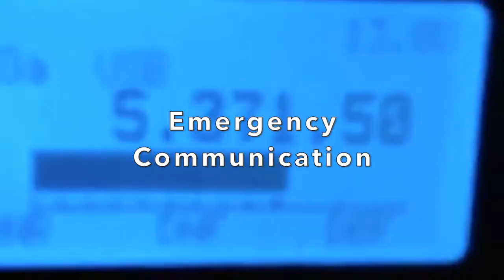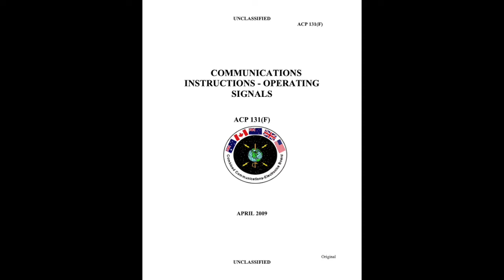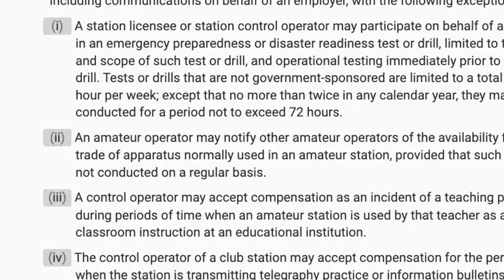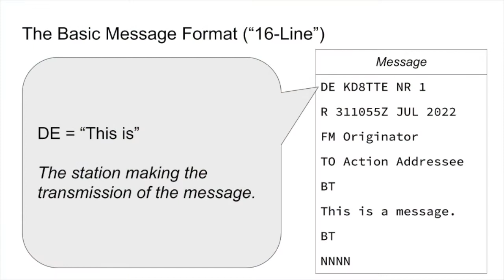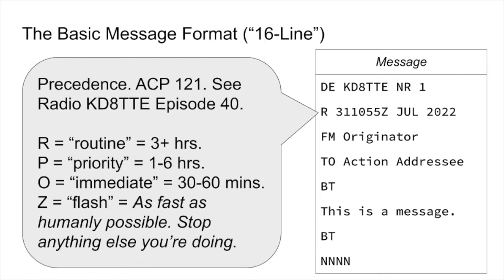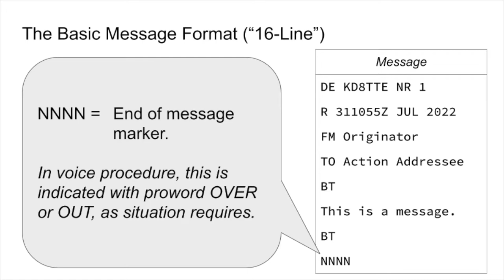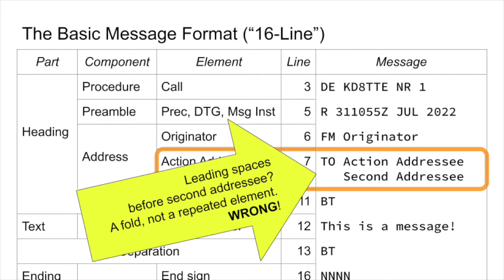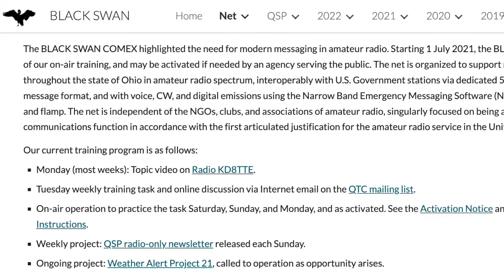Basic Message Format Part 1 (Radio KD8TTE Episode 75)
The Basic Message Format radiogram has been in use for decades. It's still in use because it performs important functions in radio communication. Where the amateur radiogram is the format in National Traffic System and Radio Relay International nets, the Basic Message (also known as the "16-line") is the standard on Government circuits. AUXCOMM operators should be proficient with this format, as members of the U.S. Department of Defense Military Auxiliary Radio System (MARS) and SHARES HF Program will see and use this format.

We won't discuss details like service-specific signals and procedures released only to program members, but that detail will plug easily into this training.

In this video, we look at the anatomy of the Basic Message and show how to use it in the simple case. We'll follow this up with more training on various features of the Basic Message Format radiogram.

CONTENTS
00:00 Introduction
00:40 Modern Communication is Messaging
02:24 The Basic Message Format ("16-Line") Radiogram
03:53 A Simple Example: Plaindress
04:16 Codress Messages
05:09 Anatomy of the Basic Message Format
05:52 Line-by-Line Review of Example
06:49  DE / This Is (transmitting station)
06:59  NR / Message Number
07:42  Precedence
08:22  Date-Time Group
09:50  FM / From
10:14  TO / Action Addressee
10:23  BT / Separator
10:38  Message Text
10:55  BT / Separator
11:01  NNNN / End of Message
11:13 Flexibility of Format
11:35  Adding Elements Needed
12:06  Repeating Elements
12:17  Folding Multi-(Visual-)Line Elements
13:48 Where Can We Use It?
14:53 Let Us Know If You Use It
15:02 Train With Us!

BLACK SWAN Net SOI (links to ACP 121, 125, 126, and 131)

ERRATUM
My diagram of the 16-line shows line 3 and line 4 together (correctly) but identifies only line 3. DE XXX is "line 3" and NR 999 is "line 4," even though they're written together on the same row.